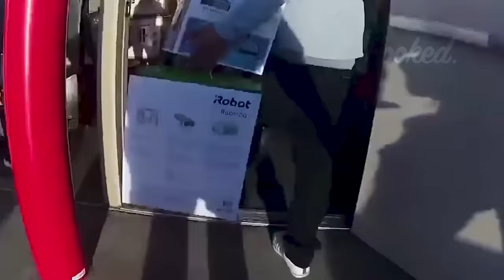INSTANT JUSTICE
From karma catching up to wrongdoers to instant consequences for reckless actions, witness satisfying moments of comeuppance. It's a collection that shows how actions have immediate reactions, making you nod in approval or maybe even cheer!

I'm dedicated to delivering exclusive, captivating content like sports, celebrities, and more.

Here’s a detailed look at the steps involved in my video production process:

- I begin by researching and choosing titles that deeply resonate with my audience.

- For each 10-15 minute video, I write a detailed, 1,000-word script from scratch to ensure it's both informative and engaging. I rigorously review each script to maintain its uniqueness and appeal.

- I then record the narration, reading from the script and often making several takes to achieve the perfect tone.

- I add these narrations with carefully chosen clips and background music, to enhance the overall mood to create a captivating experience for my viewers

- Then, I review the video to ensure it meets the highest standards of quality and to ensure it is transformative and original.

My commitment to this process reflects my dedication to providing outstanding content. Thank you for your continued support!